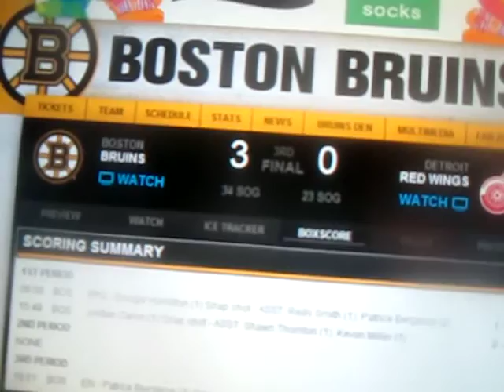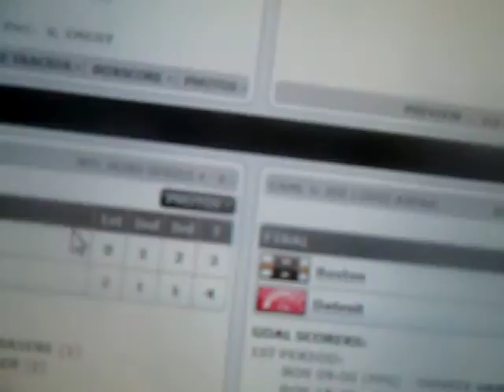Bruins Update- Tuesday April 22, 2014 (Stanley Cup Playoff Edition)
A summary of the Boston Bruins 3-0 victory over the Detroit Red Wings at Joe Louis Arena in Detroit in Game #3 of the 2014 Eastern Conference First Round and a look at other playoff action around the NHL tonight.